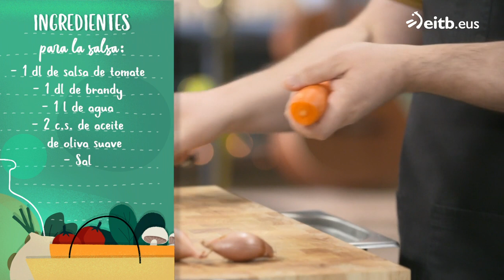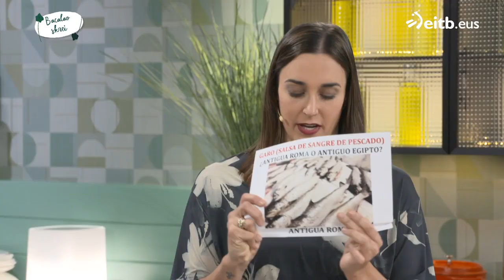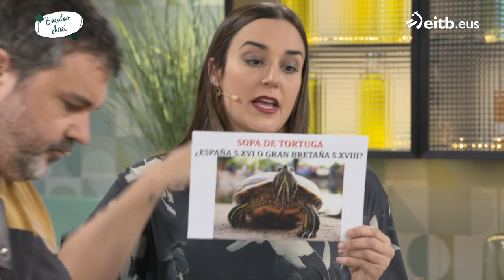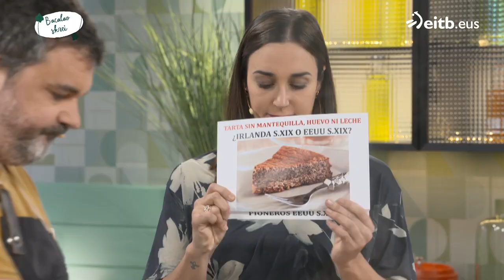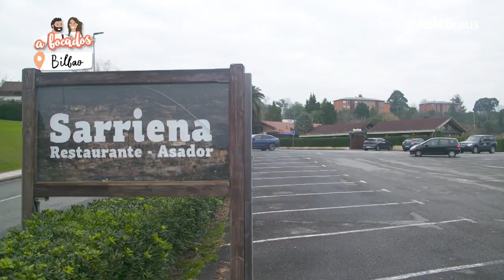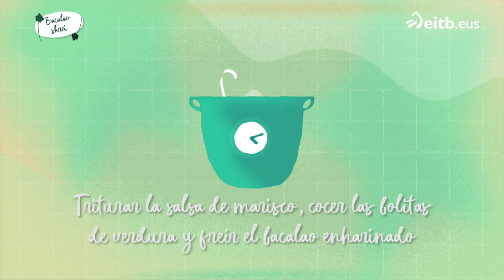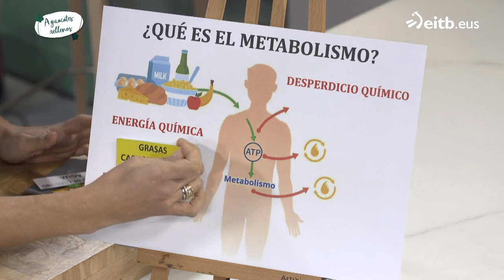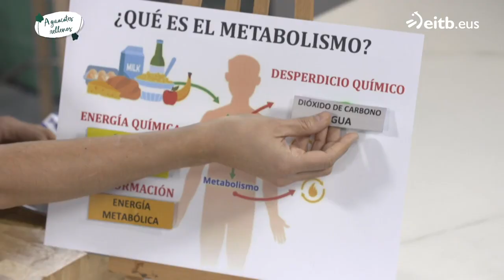A BOCADOS: Bacalao skrei en salsa de marisco + aguacates rellenos de pulpo